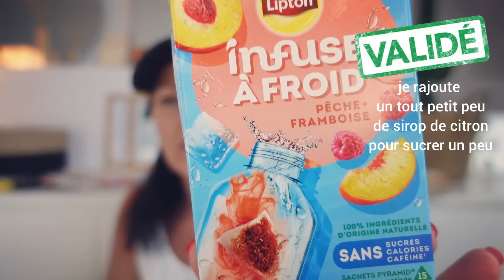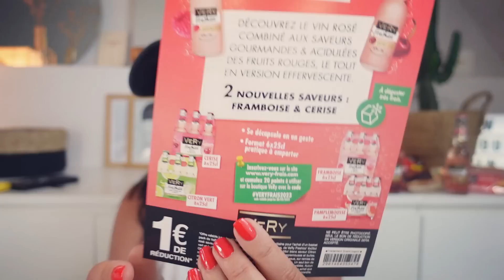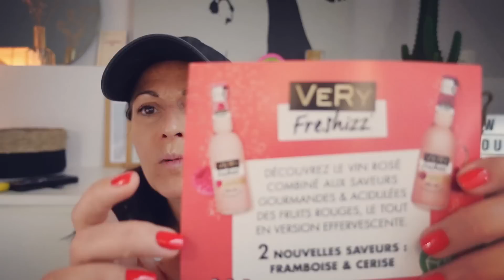🧃 UN PIQUE-NIQUE DU BOUT DES DOIGTS ! 🧃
Coucou Youtube ! Oui oui oui et oui, je suis à la bourre complet sur cette vidéo. J'ai hésité du coup à la poster, mais les produits étaient tellement bien ce mois-ci que cela aurait été dommage je trouve !
Bonne vidéo !
Bon appétito à tutti !!!
(et je ne me suis même pas abîmée les ongles !:-))

Joie & Bonheur
Delphine

★ ★  MON VERNIS
Vernis Go Green de Yves Rocher - Teinte 21 - Rouge Nacarat

 💐 LES PRODUITS/SUJETS MENTIONNÉS 💐
🌈🌈 N'oubliez pas de payer vos commandes internet en passant par Igraal. En vous inscrivant via mon lien, vous gagnerez 10 € directement dans votre cagnotte !! De mon côté, je gagnerai 3 euros. Une façon de soutenir mon travail. Merci à vous. MON LIEN

◼️ Avec mon lien, vous profiterez de 6€ de réduction sur votre première box !

⊹ Produits reçus gratuitement : Non ✘
⊹ Rémunération perçue : Non, jamais chez moi ✘

📅 𝐏 𝐋 𝐀 𝐍 𝐍 𝐈 𝐍 𝐆
★Mercredi - 7h30
★Vendredi - 7h30
★ Dimanche - 10h

👻 CHAÎNES, COMPTES, VIDÉOS... MENTIONNÉS
x

💰 YOUHOU ! DES BONS PLANS !  💰
★★  BLISSIM
10€ de remise avec mon lien à utiliser sur le shop

★★  IGRAAL
N'oubliez pas de payer vos commandes internet en passant par Igraal. En vous inscrivant via mon lien, vous gagnerez 10 € directement dans votre cagnotte ! De mon côté, je gagnerai 3 euros. Une façon de soutenir mon travail. Merci à vous.

★★  WANTEEED
L’appli qui cherche les codes promos à ta place ! 3 € directement dans ta cagnotte avec mon lien

◼️ AVEC MON CODE, TU AURAS UNE RÉDUCTION JUSQU'A 90 EUROS
Tu t'inscris sur le site, tu choisis le nombre de personnes et le nombre de repas souhaités (tu peux changer ces infos chaque semaine), puis au moment de payer ta box, tu entres mon code de réduction et bim ! c'est bon !

Mon code = HS-1RPQD3Z1M

Merci beaucoup à celles et ceux qui l’utiliseront au lieu d’en utiliser un autre.💋

Si je ne suis pas là, c'est que je suis là-bas